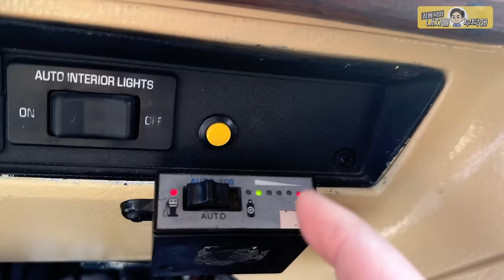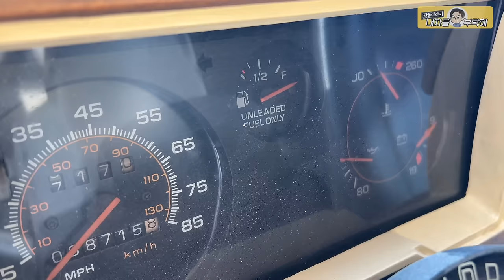걸어주세요" 시동불가 단계별 원인찾기😎1995년식 쉐보레 밴 수입차수리 장용석의내차를부탁해 Chevrolet